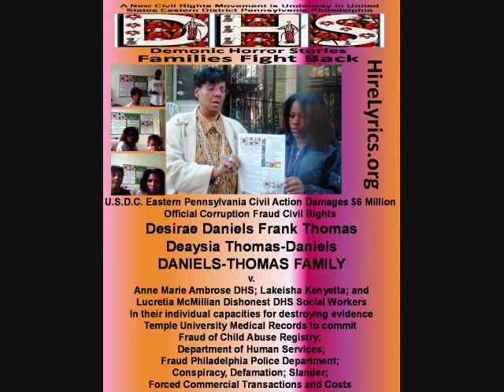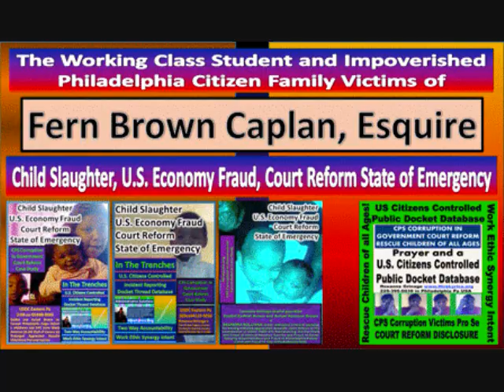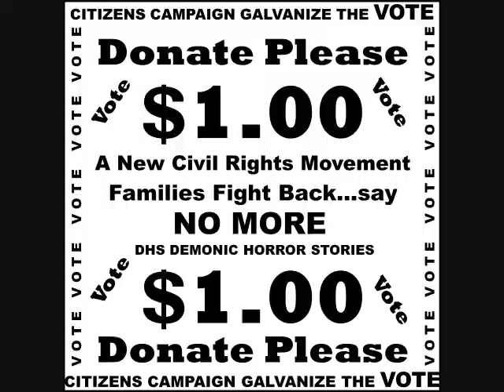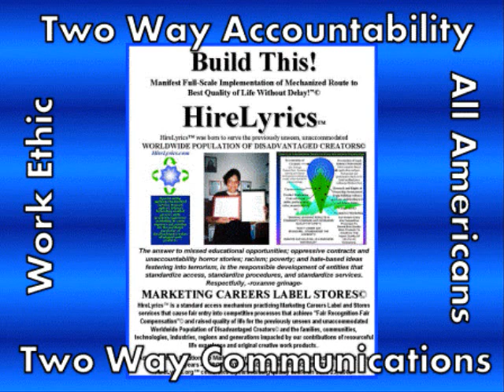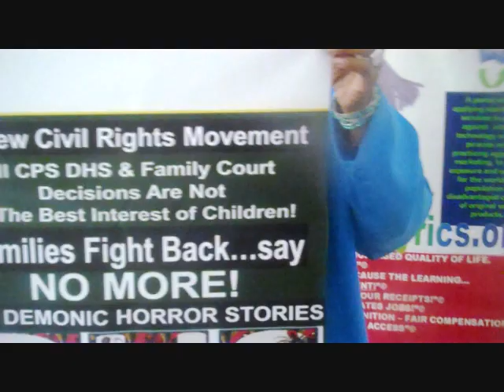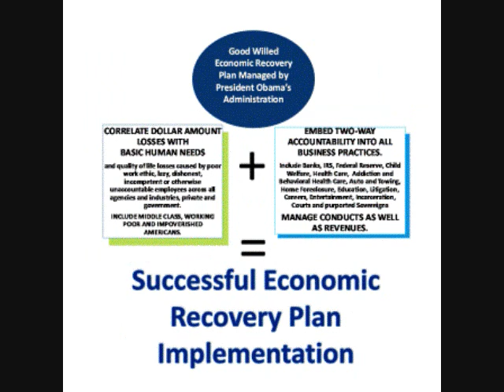Philadelphia Families seek Federal Investigation Judge Kevin M Dougherty DHS Contractors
Roxanne Grinage, Legal Assistant
Marketing Careers Project Manager
F.R.E 803(6) Business Records of Regularly Conducted Activity
Expert Witness Report Services
HireLyrics Administrative Services
U.S. Citizens Public Docket Database

See responsibly reported docket analysis of Kevin M. Dougherty with Anne Marie Ambrose as defendants complained about in U.S.D.C. Tracker stats show City of Philadelphia servers, US Courts Philadelphia, listen to download and read every piece of publicly posted tragically voluminous evidence of Judge Kevin M. Dougherty with Anne Marie Ambrose with Mayor Michael Nutter with District Attorney R Seth Williams role in Pennsylvania Eastern District's Child Slaughter Recovery Act Fraud and Waste. Judge Kevin M. Dougherty is in fact individually and criminally accountable for having abused his official position as Administrative Judge of Philadelphia Family Court to provide tag team colleague protection, cover up and inaccessibility of our Philadelphia Family Court Domestic Relations Judges which have become known by a tragically large number of working class student and impoverished Pennsylvanians to have nothing to do with what is in the best interest of any Domestic Relations matter and run State Court of Common Pleas as Killing Floors.  See/Listen archived HireLyrics Is Born To Serve on Blog Talk Radio Broadcast Host Name: HireLyrics Show Name: Philadelphia DHS' Disproportionality Conference Pretends to Brainstorm Change in a Vacuum.  Date / Length: 5/2/2010 11:00 AM - 1 hr 30 min Description: 1. See Roxanne Grinage Blog Journals evaluate discriminatory nature of Philadelphia DHS' May 6th May 7th "Disproportionality in Child Welfare Commitment To Change" sponsored by Temple University Child Welfare Information Gateway Case Family Programs. Anne Marie Ambrose Judge Kevin Dougherty's latest money spending ploy to side step accountability to Philadelphia families they are complacent or complicit official fraud civil rights defendants in Federal Court charged with destroying working class and impoverished families by false statements Child Abuse Registry Fraud, Obstruction of Education and Career Theft deliberate records mismanagement falsification of records impacting the interests of children and finances of families. DHS' "commitment to change" agenda is a one way nonreactive speaker brainstorming made in a vacuum session "by Anne Marie Ambrose private invitation only". Registration fees exclude poor and working class families Thursday and Friday $125.00. DHS foster contractor parents get to attend the conference both days for just $50.00 (2) A New Civil Rights Movement is underway in these United States. Victims of CPS Corruption in Government Families Fight Back Say NO MORE DHS DEMONIC HORROR STORIES. Roxanne Grinage applies U.S. Citizens Public Docket Database Docket Monitoring to 4/30/10 USDC Waiver of Service of Summons order to City of Philadelphia attorney claims coordinator Kathleen M. Graveley indicates "FOR: FORMER DHS COMMISSIONER ANN MARIE AMBROSE" who is a protected through court imposed administrative errors official corruption fraud civil rights defendant in Barbara E. Clayton, et al v. Children Choice et al (Illegal DHS Contractor Adoption) 209cv-5727 and Family Court Administrative Judge Kevin M. Dougherty listed as Keynote Speaker DHS' 2 Day Conference U.S.D.C. Court Docket 2:04-cv-05669-JD Kerry L. Fisher and Carmencita M. Pedro Pro Se Plaintiffs ask for Protection from Kevin Dougherty Prejudicially Opened and Closed 12/14/2004.  Category: Education